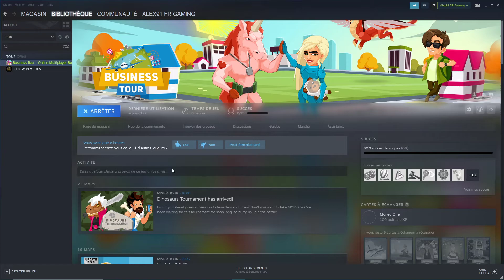Business tour J'AIME L'ARGENT